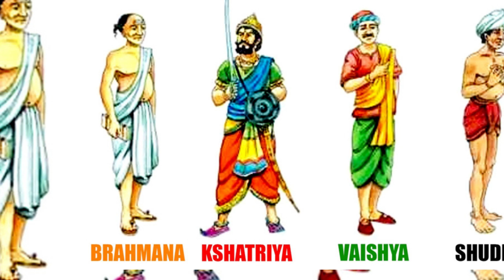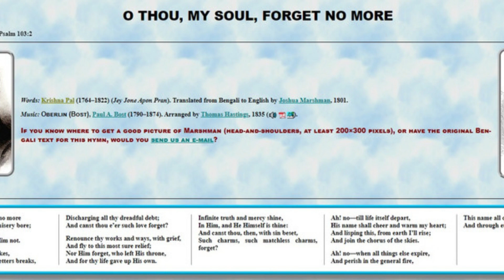Krishna Pal: The First Bangla Christian in Calcutta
For many years, English missionaries ministered in India for many years without any results. This changed when the gospel reached a man named pal. Krishna pal. This is his story.